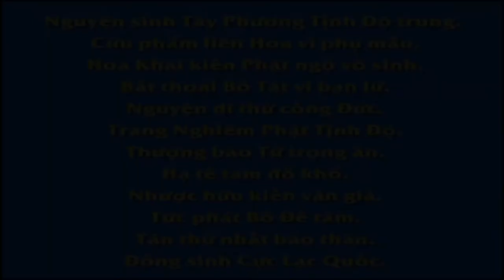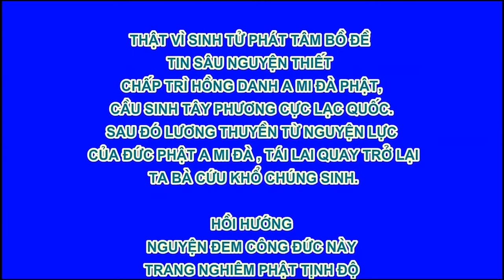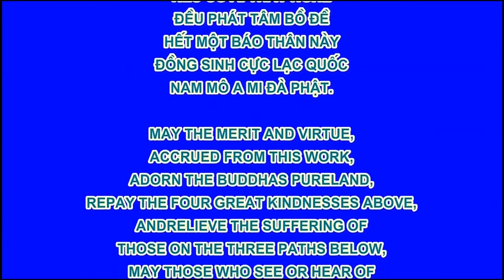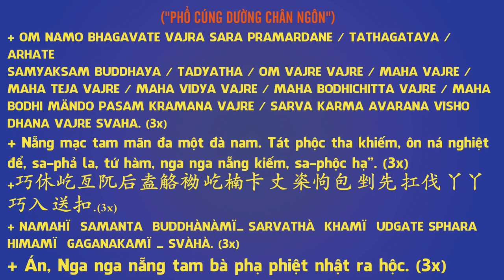Kinh Pháp Hoa Phẩm 14, Phim Hoạt hình Phật Giáo, Pháp Âm HD